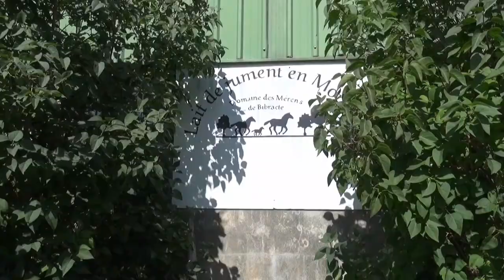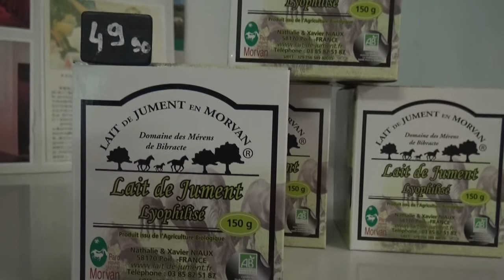Elevage Bio Bibracte à Poil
Clip réalisé en partenariat avec l'Agence de Développement Touristique de la Nièvre